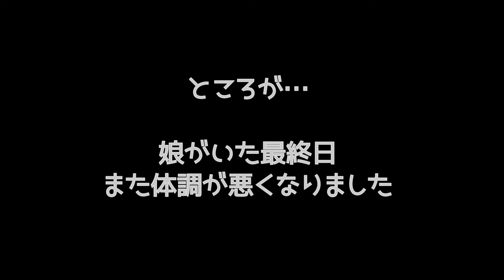体が硬直してしまいます💧お姉ちゃんが帰って来たのに体調不良になってしまいました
こたの成長を共に見守って頂けたら嬉しいです。

こた
2016年6月16日生まれ
ポメラニアン　オレンジ
男の子　♂
1.6kg